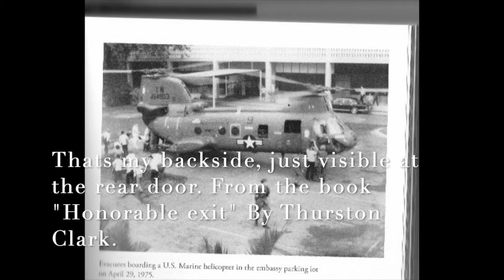Reverend Al's presentation to the Milford Rotary